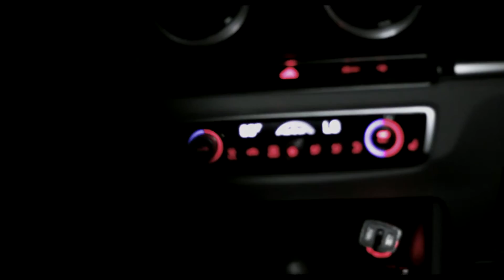Back out ,official video, mello, j murda and focus